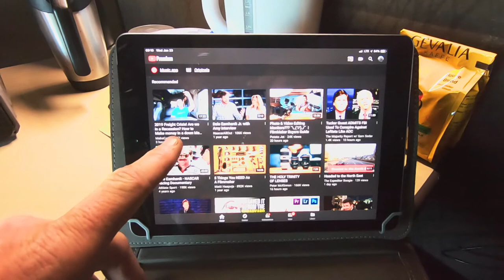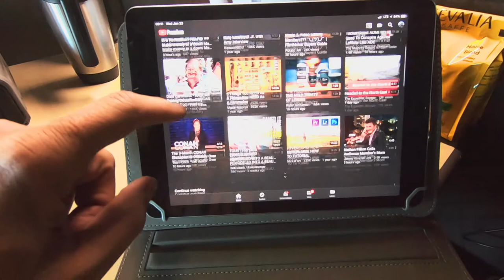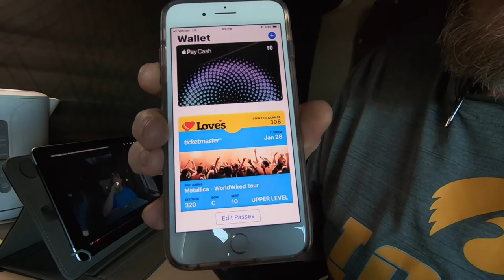Coffee IS My Religion!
Coffee IS My Religion! Glory Be to the most high Coffee!
Watch me as I show you how I start every single day, whether I'm in my truck or at home.  Coffee is how I start my day.  This is NOT my Vibrant Beans review.